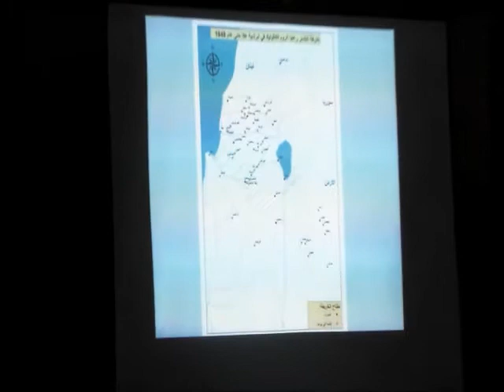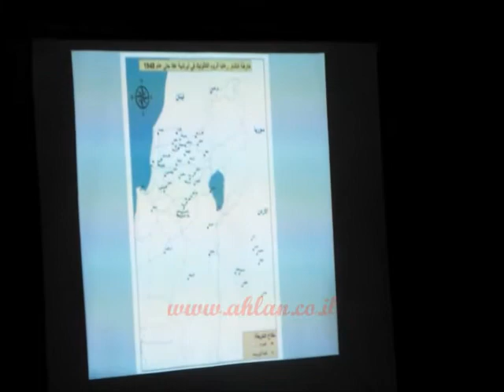ندوة عن كتاب المطران حجار في فسوطة / موقه اهلا / 7.2.14-سليم خميسة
دوة عن كتاب المطران من اصدار الدكتور جوني منصور في فسوطة / موقع اهلا / 7.2.14